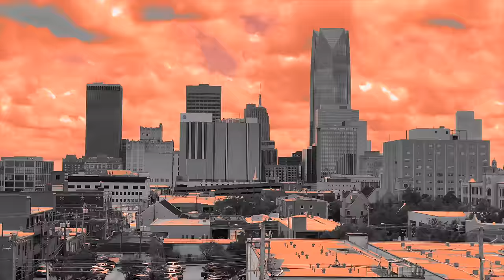SUPER SONIC - PlatNum x RG FREQUENCY ( Official Music Video )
2 OF OKLAHOMA CITY'S OWN AND BROTHERS PlatNum & RG FREQUENCY; TALKIN BOUT THAT GAS THAT FIRE THAT SUPER SONIC .VIDEO DIRECTED BY VISIONARY MONSTER
SHOT BY FAKEZIX
EDITED BY M DOT

Loud Monsta is a new hip hop duo of two talented Queens's artists PlatNum and Mick Manis. Loud Monsta's sound is a new mix of tight rhymes with cleverly arranged beats that weaves compelling stories about their everyday experiences. PlatNum, the musical talent, provides edgy cuts and sounds as well as team rap lyrics. Mick Manis, the other half, skillfully delivers the spoken words of rhymes without ever missing a beat.